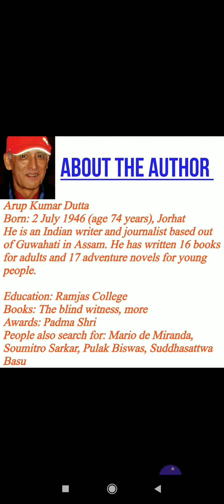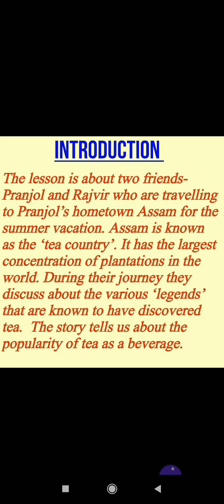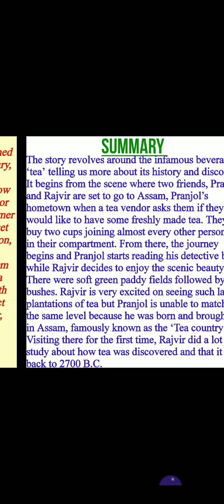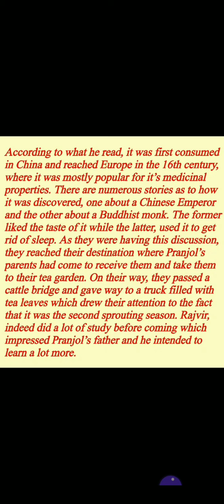Elite English Club,Class-X First Flight Ch-7(Part 3)Glimpses of India(Tea From Assam)Expl.In English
Its Hindi Version Is Also Available On Elite English Club